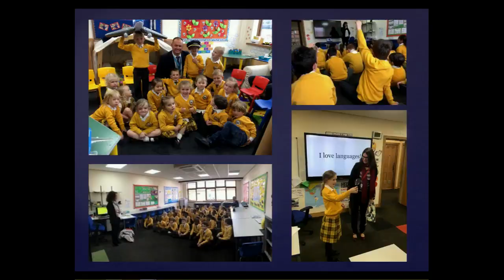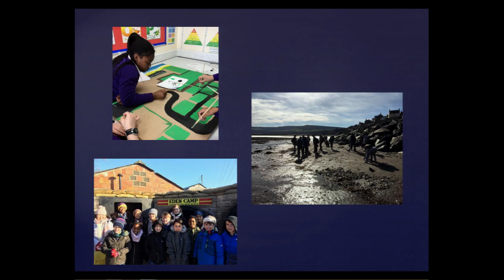Chapter House & King's Magna Speech Day 2019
Speech Day at Queen Ethelburgas